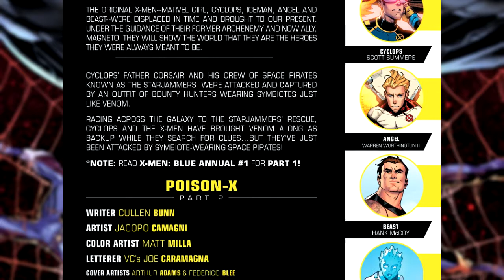X-Men Blue #21 | COMIC BOOK UNIVERSITY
X-Men Blue 21 (2018) comic book review: "Poison-X part 2" sees the Blue team join with Venom to search for the Starjammers.

comic_book_university